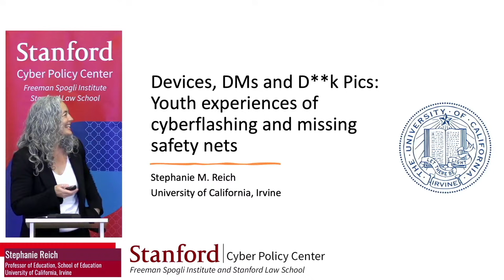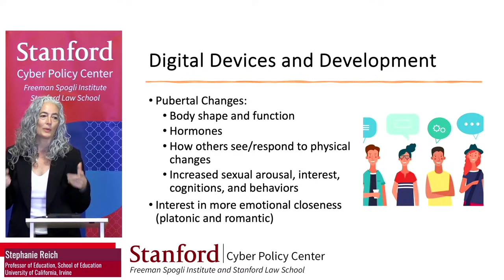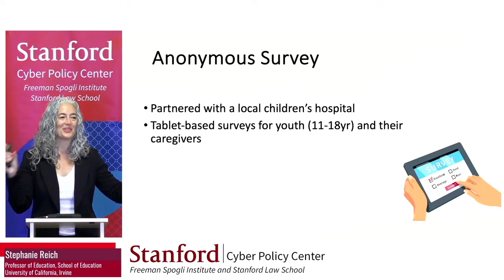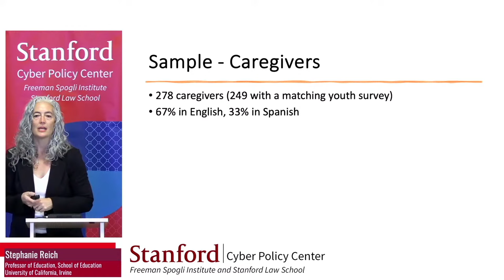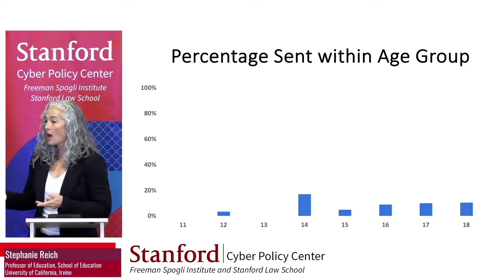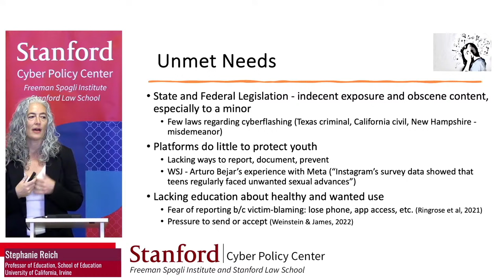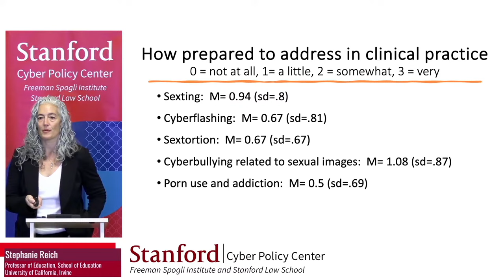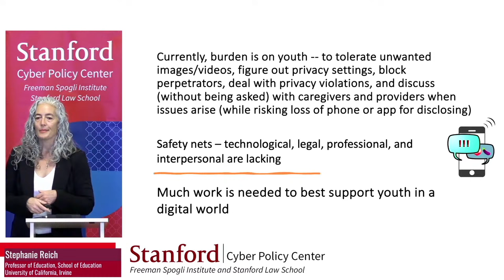Devices, DMs and D**k Pics: Youth Experiences of Cyberflashing and Missing Safety Nets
Adolescence is a period of increasing autonomy, identity exploration, and desires for physical and emotional intimacy. It is also when almost all youth have access to both a personal mobile device and social media accounts. One way such digital connectivity intersects with adolescent development is the high use of digital methods of communications, including the sending and receiving of sexual images, videos, or text, known as sexting. Extant research finds that sexting, at least for some, is part of normative sexual development (e.g., sharing with close friends or romantic partners, exploring, questioning), but it can also increase image-based sexual abuse (IBSA: e.g., cyberflashing, sextortion, cyberbullying). This study describes two exploratory studies – of adolescents’ (11-18 years) experiences of sexting and IBSA and of pediatric emergency providers’, as first responders, familiarity and comfort with identify and supporting IBSA in their practice. The talk concludes with recommendations for much-needed structures for supporting adolescents’ safety and wellbeing in a digital age.